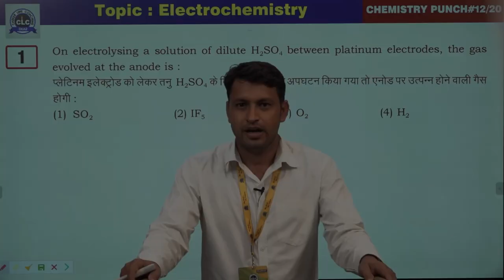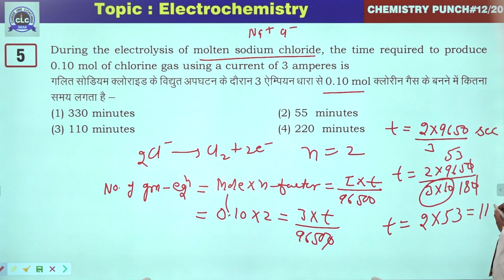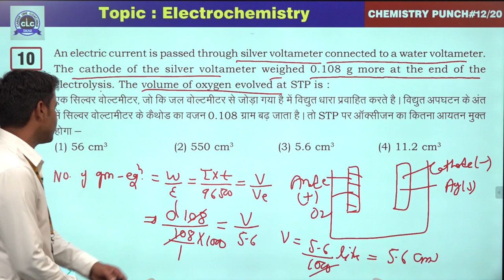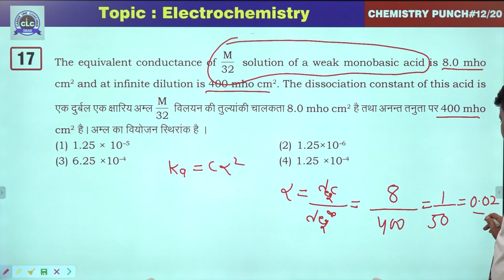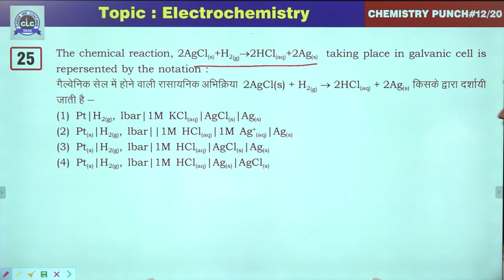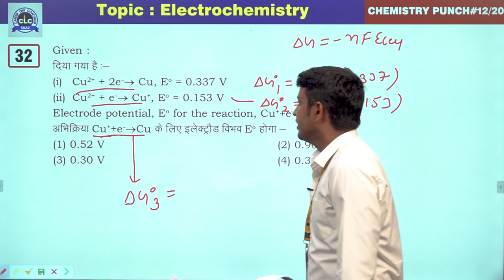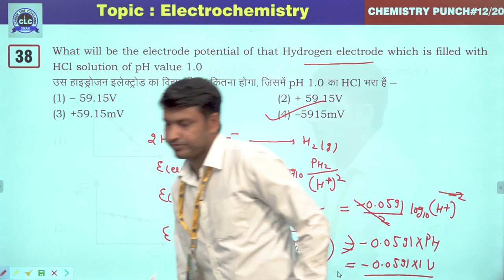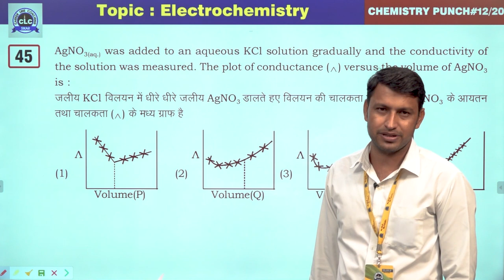12/20 (Chemistry Punch) || Electrochemistry || CLC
Episode- 12/20

Topic- Electrochemistry

Solution By- Omprakash Saran (Team CLC)